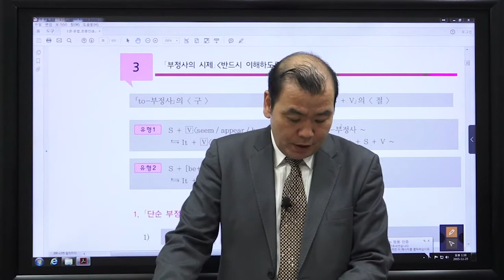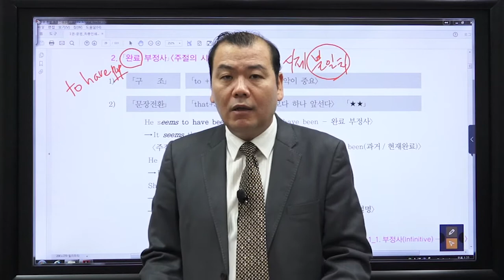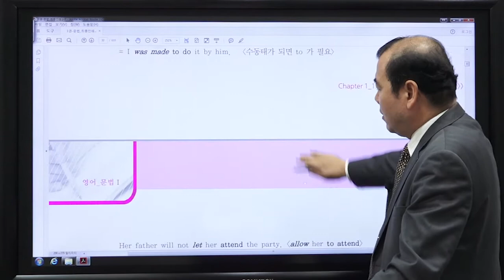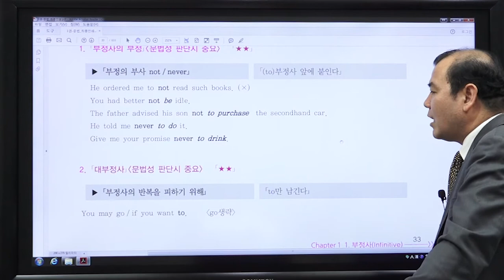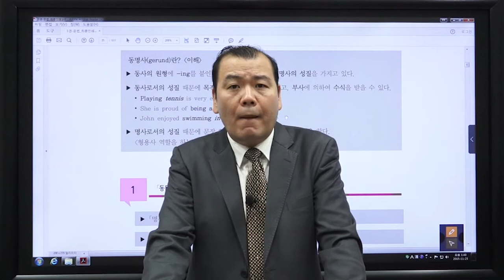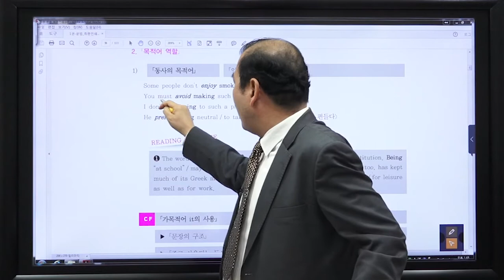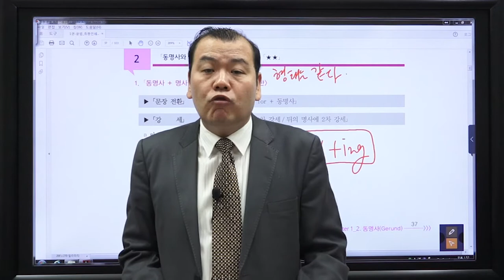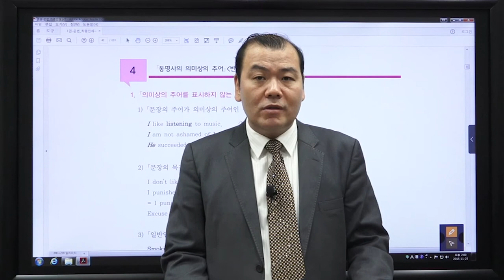[강공방] 9급공무원 영어 - 영어3강 부정사의시제 [김영진]